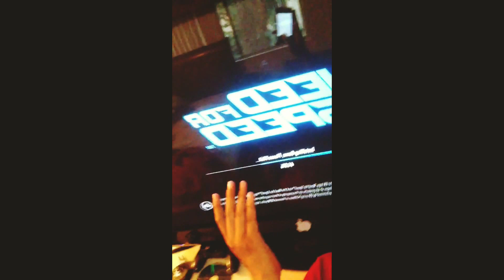My need for speed reaction !!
Got need for speed !